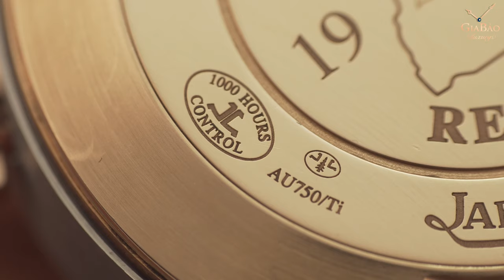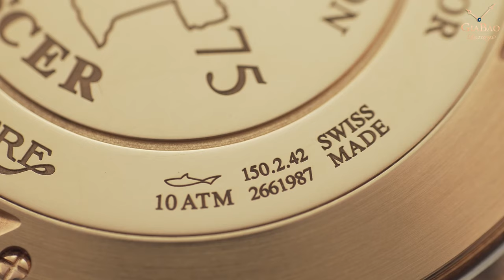Review trên tay đồng hồ Jaeger-LeCoultre Extreme W-Alarm Renascer Angola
Chiếc đồng hồ là phiên bản đặc biệt kỷ niệm giải phóng thành phố Luanda, thủ đô Angola.

*Phần vỏ đồng hồ được làm từ Titanium và vàng hồng, không phải là thép như trong video.

Hệ thống showroom:
- 69 Quang Trung, Hai Bà Trưng, Hà Nội
- 55 Đống Đa, Hải Châu, Đà Nẵng
- 164 Trần Hưng Đạo, Quận 1, TP Hồ Chí Minh